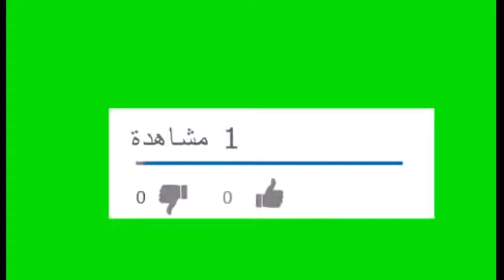يابخت أهل الجنة بيكم : شاهد ماذا قال زوج دنيا سمير غانم عن الفنانين سمير غانم ودلال عبدالعزيز ؟؟؟